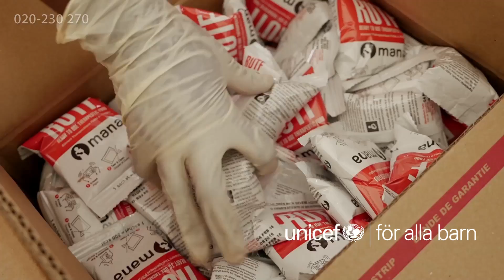Rädda barns liv - bli Världsförälder hos UNICEF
Just nu pågår en hungerkatastrof. 1,4 miljoner barn riskerar att dö.
Umara är bara sju månader gammal och lider av akut undernäring.
Han måste få behandling för att överleva. Varje minut räknas.

Bli Världsförälder hos UNICEF och ge 100 kronor i månaden. Ring 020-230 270 eller gå in på nu.